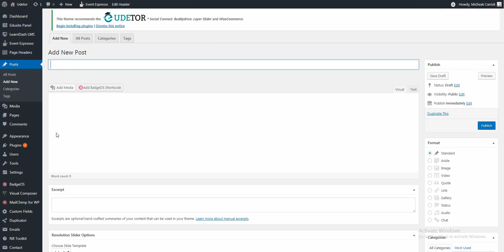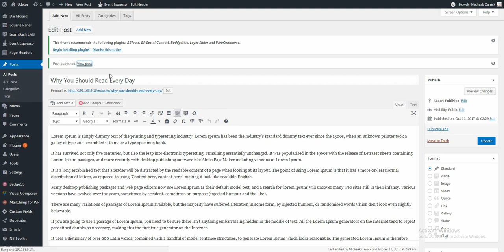How to create blog in Udetor - LMS Education WordPress theme?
Udetor Highlight Feature
Live Customizer: Powerful typography feature and easily change fonts style with intuitive control. In addition, you can design a beautiful blog page with many styles and layout.
This video shows you the steps of creating a blog in Udetor - LMS Education WordPress theme.